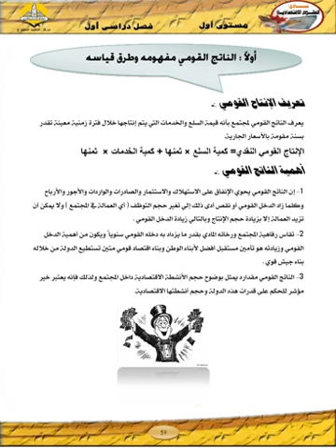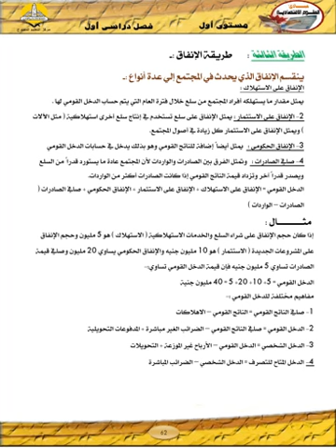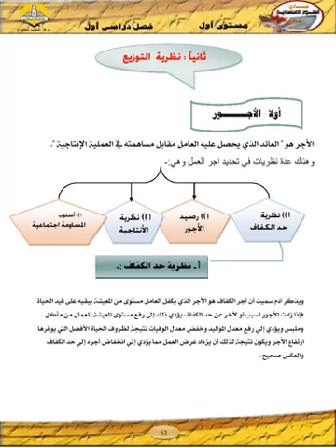مبادئ العلوم الاقتصادية - د/ محمد عباس - 04